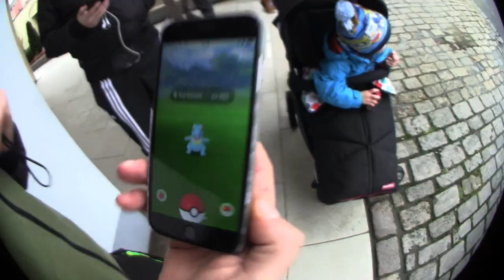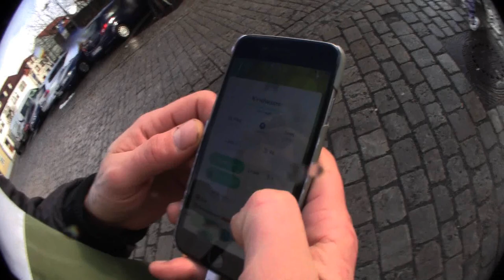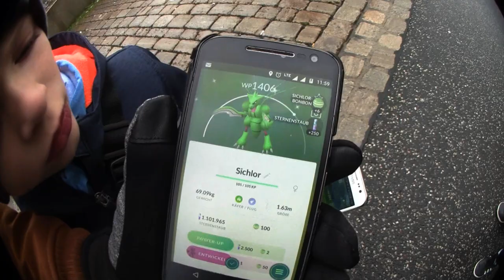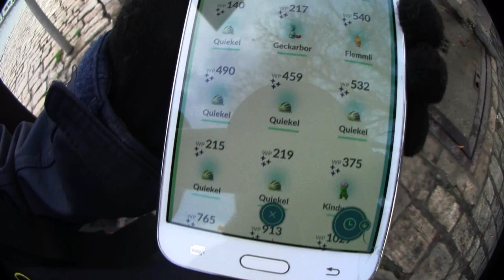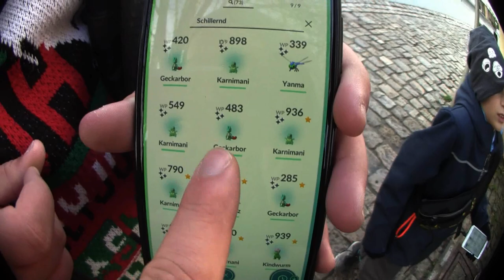BEST OF Shiny Super Community Day 2019 | Pokémon GO Deutsch # 554